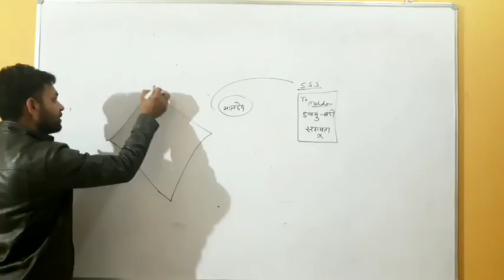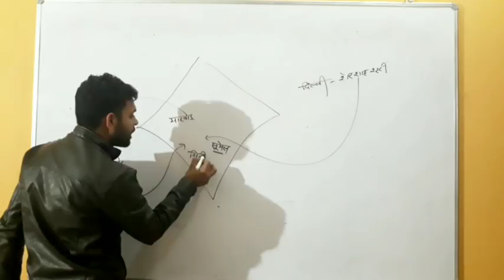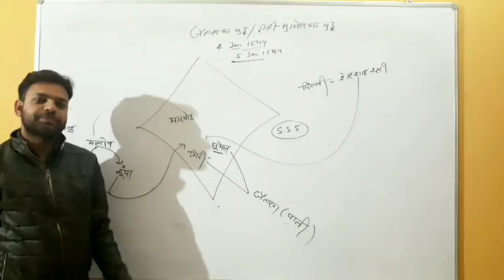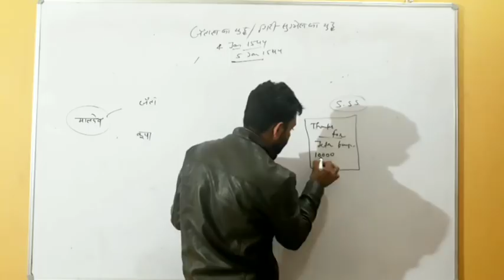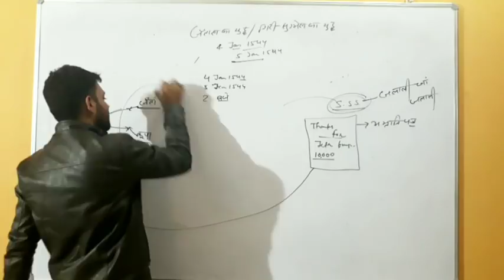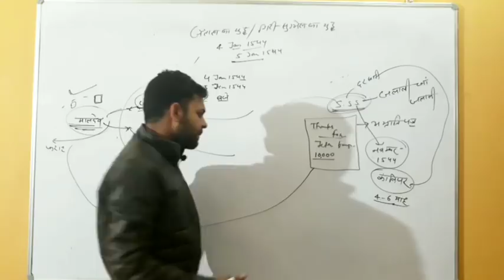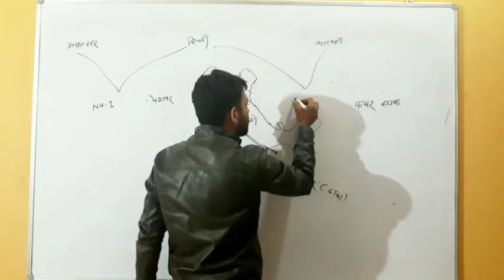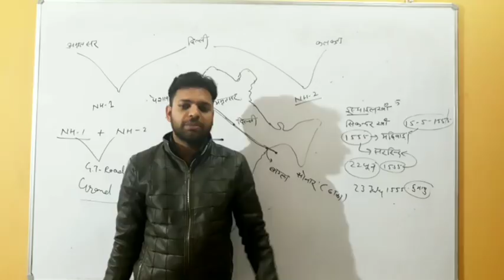शेरशाह सूरी भाग-2 Shersah suri part -2 By Dpsharma